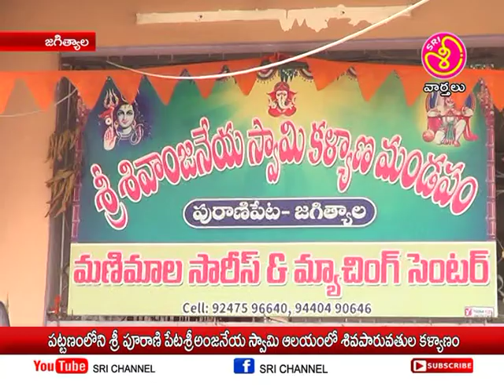శ్రీ ఛానల్ న్యూస్ || Sri Channel News || Today News